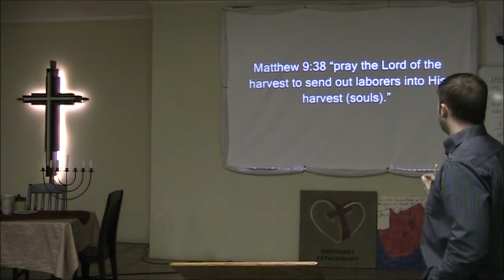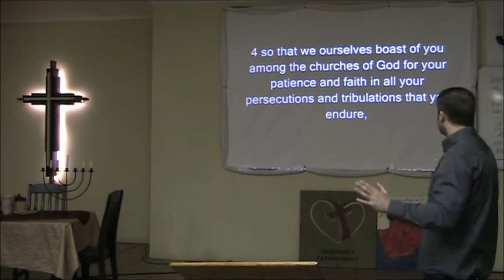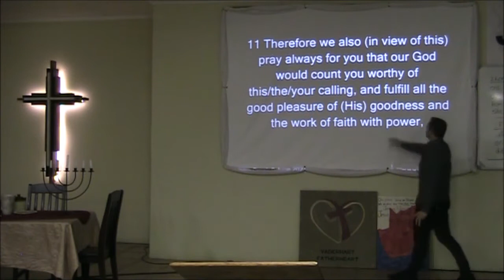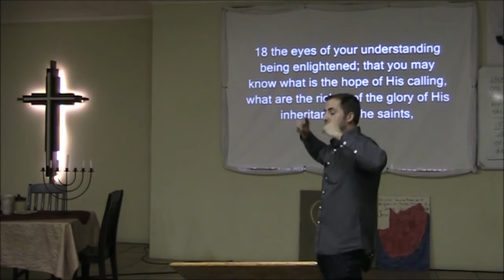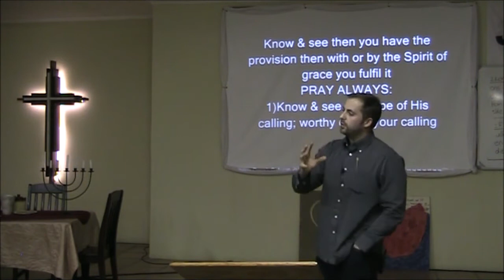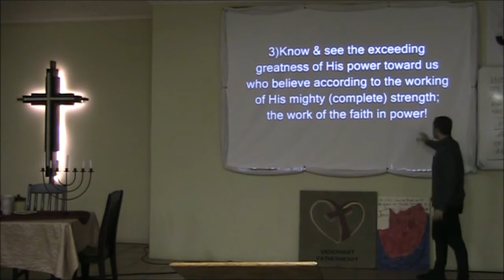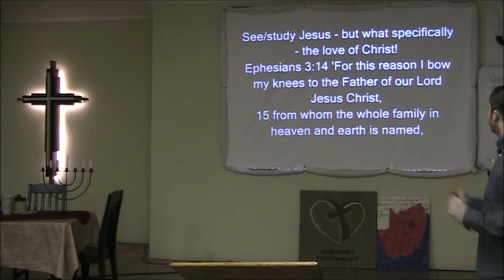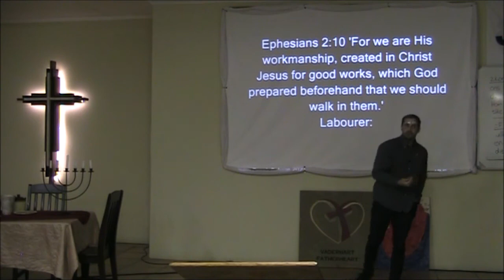STAND, STILL & SEE - Part 2 | Pray For The Laborers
II Thessalonians 1:1 'Paul, Silvanus, and Timothy, To the church of the Thessalonians in God our Father and the Lord Jesus Christ: 2 Grace to you and peace from God our Father and the Lord Jesus Christ. 3 We are bound to thank God always for you, brethren, as it is fitting, because your faith grows exceedingly, and the love of every one of you all abounds toward each other (labourer is standing & loving), 4 so that we ourselves boast of you among the churches of God for your patience and faith in all your persecutions and tribulations that you endure, 5 which is manifest evidence of the righteous judgment of God, that you may be counted worthy of the kingdom of God, for which you also suffer; 6 since it is a righteous thing with God to repay with tribulation those who trouble you, 7 and to give you who are troubled rest with us when the Lord Jesus is revealed from heaven with His mighty angels, 8 in flaming fire taking vengeance on those who do not know God, and on those who do not obey the gospel of our Lord Jesus Christ. 9 These shall be punished with everlasting destruction from the presence of the Lord and from the glory of His power, 10 when He comes, in that Day, to be glorified in His saints and to be admired among all those who believe, because our testimony among you was believed. 11 Therefore we also (in view of this) pray always for you that our God would count you worthy of this/the/your calling, and fulfill all the good pleasure of (His) goodness and the work of faith with power, 12 that the name of our Lord Jesus Christ may be glorified in you, and you in Him, according to the grace of our God and the Lord Jesus Christ.'
Ephesians 1:15 'Therefore I also, after I heard of your faith in the Lord Jesus and your love for all the saints (labourer is standing & loving), 16 do not cease to give thanks for you, making mention of you in my prayers: 17 that the God of our Lord Jesus Christ, the Father of glory, may give to you the Spirit of wisdom and revelation in the knowledge of Him, 18 the eyes of your understanding being enlightened; that you may know what is the hope of His calling, what are the riches of the glory of His inheritance in the saints, 19 and what is the exceeding greatness of His power toward us who believe, according to the working of His mighty power 20 which He worked in Christ when He raised Him from the dead and seated Him at His right hand in the heavenly places, 21 far above all principality and power and might and dominion, and every name that is named, not only in this age but also in that which is to come. 22 And He put all things under His feet, and gave Him to be head over all things to the church, 23 which is His body, the fullness of Him who fills all in all.'